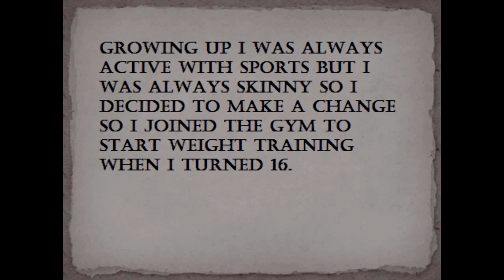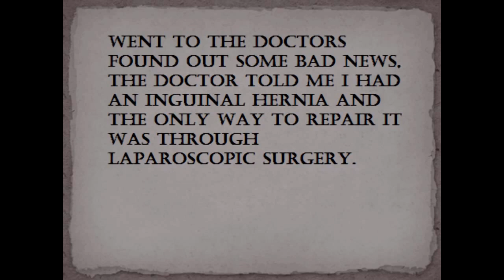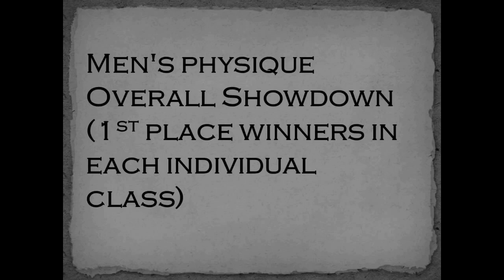TOP 5 AESTHETIC TRANSFORMATIONS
Thank You Guys, You are the Best !
*__--Enjoy--__*